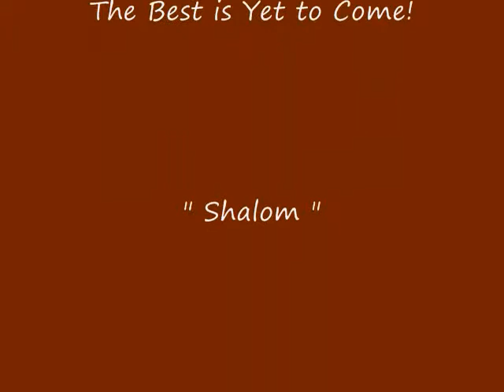Nature Fawn Sucking Milk from Mother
Nature and its wonders...Saw a Mother deer feeding her fawn while taking a walk in the park...